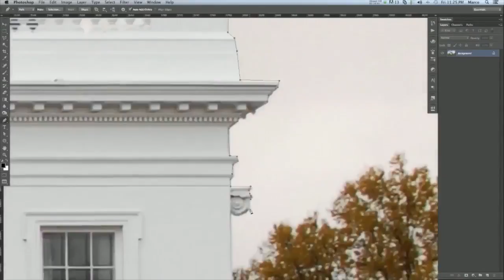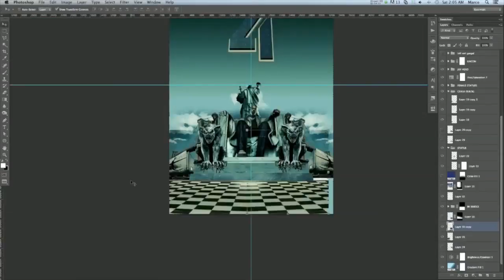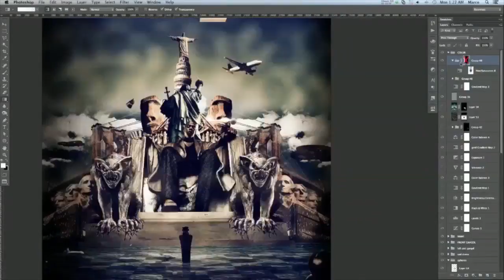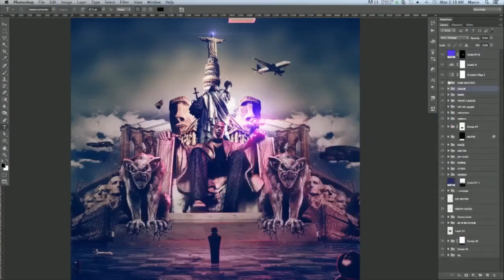JAY Z Magna Carta Holy Grail - Official Speed art video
A speed art video of Jay Z turn into part human part statue, a concept similar to his latest album "Magna Carta Holy Grail". Jay Z is put on the Abraham Lincoln chair with different objects around him, creating a surreal world. The instrumental its from the new Jay-Z - Holy Grail ft. Justin Timberlake song from his new album "Magna Carta Holy Grail".

Duration: 3:34min
Total Design Time: 8hrs
Software used: Illustrator, After Effects, Photoshop and  Final Cut.